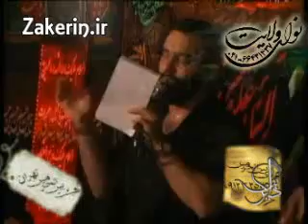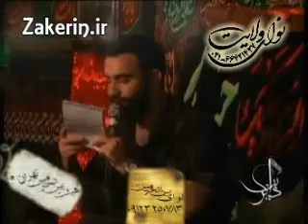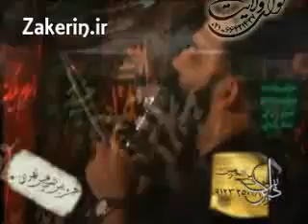313 moghadam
javad moghadam